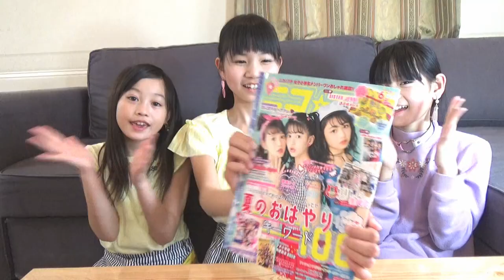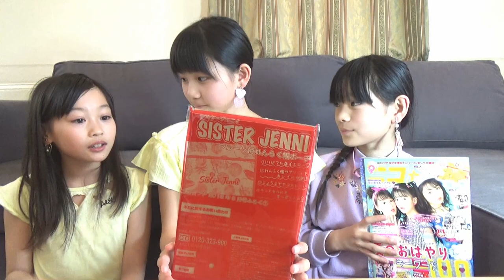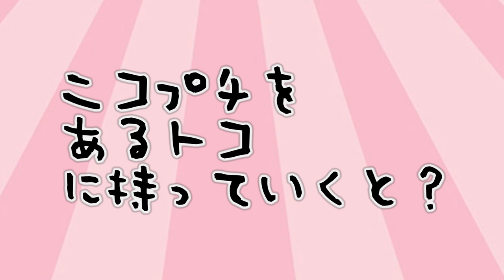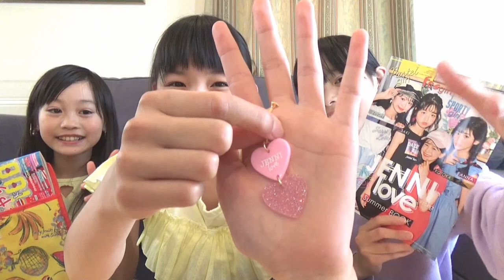【ニコ☆プチ】6月号シスタージェニィ連絡帳ポーチ付✧